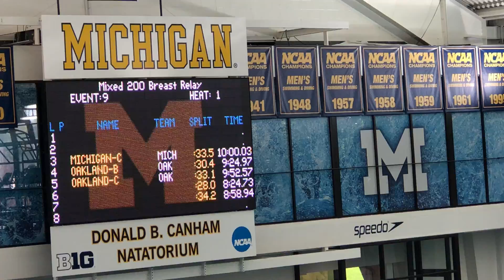September 29, 2018